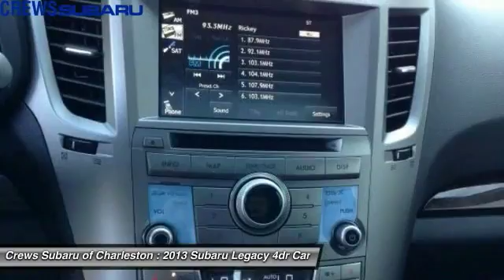2013 Subaru Legacy Charleston SC, Ladson SC, hanahan SC, summerville SC 025953A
2013 Subaru Legacy 4dr Sdn H6 Auto 3.6R Limited